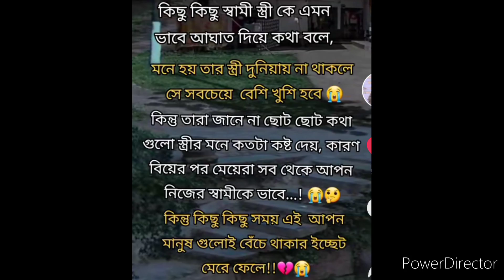নোয়াখালীর বিখ্যাত এলিসা শাক রান্না করার নিয়ম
নোয়াখালী বিখ্যাত এলিশা শাক রান্না করার নিয়ম